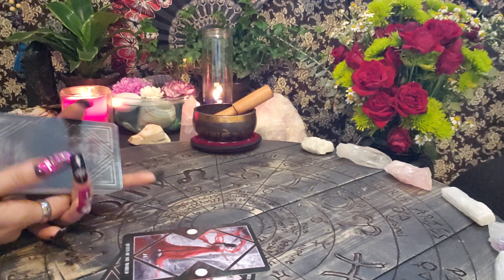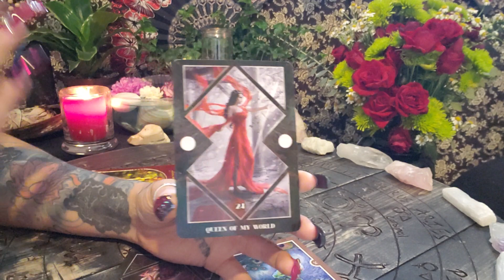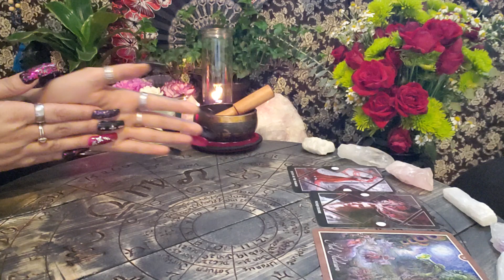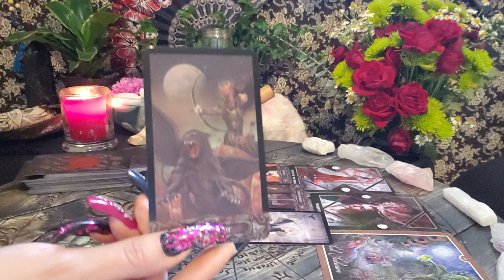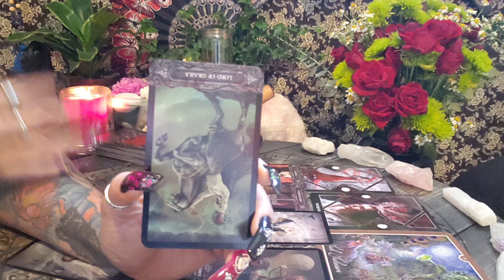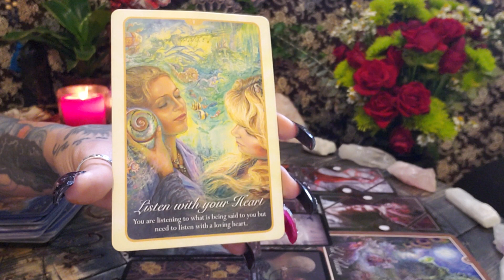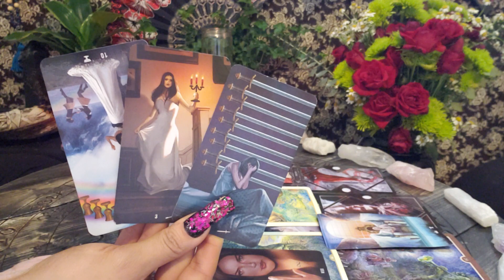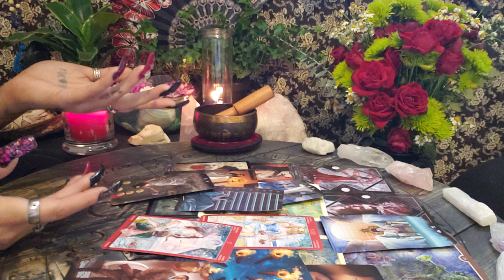Leo - It's Time To Face You- FEBRUARY 2019 Intuitive Reading